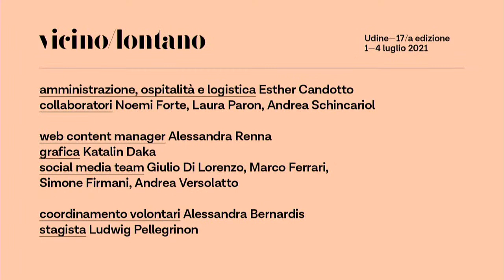Serata per la consegna del Premio Terzani 2021 ad Andri Snær Magnason (seconda parte)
PREMIO TERZANI 2021 - SECONDA PARTE

con Accademia Giovanile-Coro Fvg, Accademia Musicale Naonis, Artevoce Ensemble, Marco Caronna , Franca Drioli, Andri Snær Magnason, Moni Ovadia, Valter Sivilotti e Angela Terzani Staude
conduce Marino Sinibaldi
Serata per la premiazione di Andri Snær Magnason

Premia il vincitore ANGELA TERZANI con i figli FOLCO e SASKIA

Stabat Mater
di Valter Sivilotti
dalla preghiera di Jacopone Da Todi (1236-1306)

ARTEVOCE ENSEMBLE

ACCADEMIA GIOVANILE DEL CORO FVG

ACCADEMIA MUSICALE NAONIS
Solisti: Marco Bianchi producer, chitarre e Live Electronics
Luca Carrara batteria Francesco Tirelli percussioni

FRANCA DRIOLI soprano solista

MONI OVADIA voce recitante

Direttore VALTER SIVILOTTI

Ricerca testi Francesco Caronna
Regia Marco Caronna

Perché tanto dolore? Il dolore della madre sotto la croce: l’amore, la vita, la passione. E il misterioso prodigio della misericordia divina. Da questa complessità di sentimenti nasce il nuovo Stabat Mater del compositore Valter Sivilotti, che annulla la distanza temporale da quel lontano passato evangelico attraverso il ricorso a un linguaggio musicale innovativo, che rende contemporaneo e attuale quel dolore universale.
La plasticità della lingua latina, capace di rispondere e adattarsi a particolari archetipi della ritmicità, permette di esprimere efficacemente tutta la gamma delle emozioni in gioco, anch’esse universali.